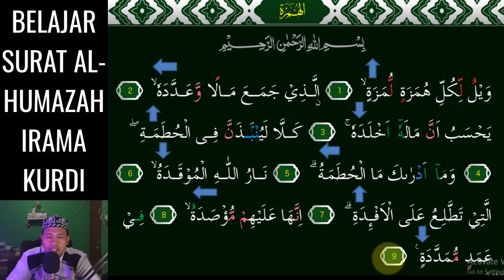SURAT AL HUMAZAH JADI MUDAH DAN MERDU KALAU HAFAL 3 NADA KURDI INI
Assalamu'alaikum. Video kali ini kita belajar  irama KURDI Yang Merdu pada surat AL-HUMAZAH 3 Nada InsyaAllah Mudah dipelajari